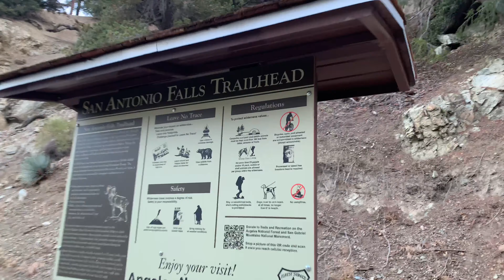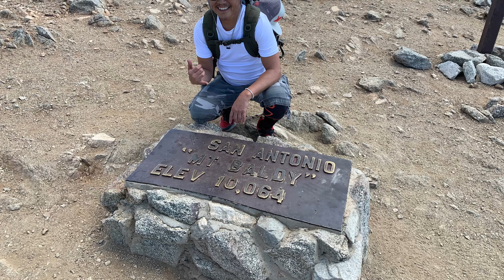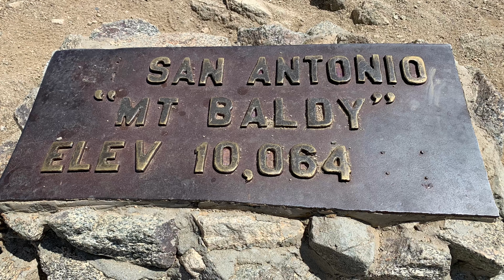Mt Baldy Hike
August 1st, we hiked up Mt Baldy aka San Antonio!  Was a grueling 11 miles round trip.